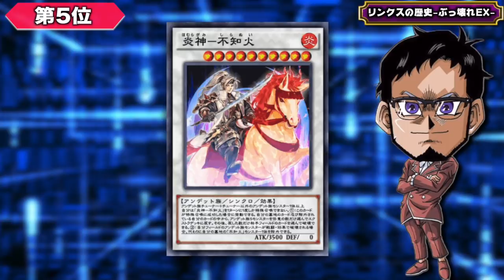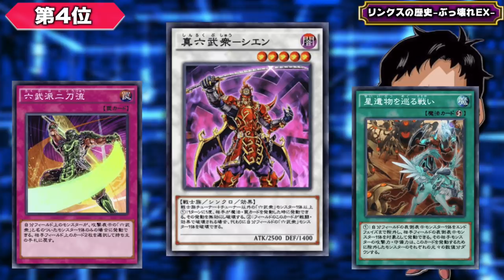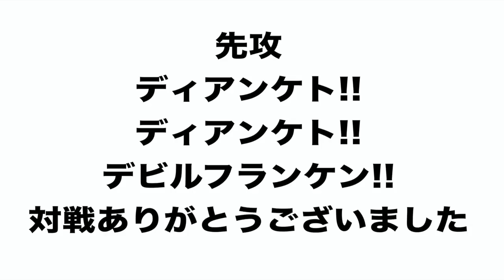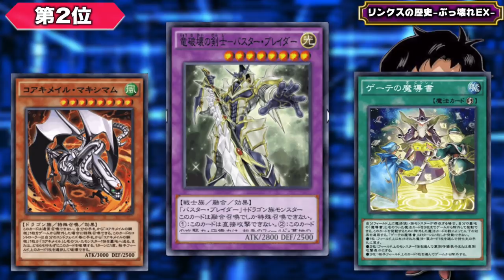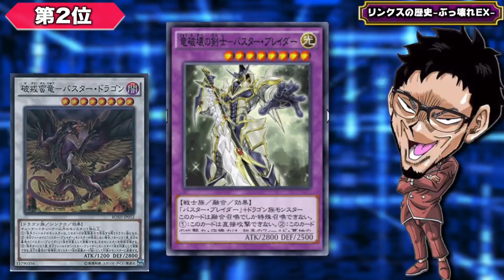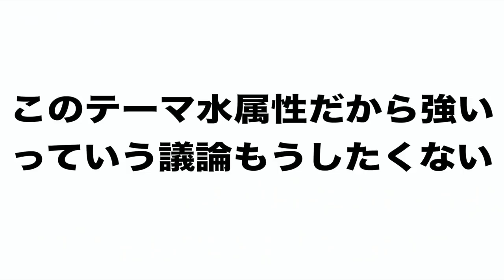【リンクスの歴史】ぶっ壊れEXモンスターランキングTOP5【遊戯王デュエルリンクス ラジオ】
ぶっ壊れEXモンスターランキング!!
今回はリンクスの歴史において
めちゃくちゃ悪さをした(もしくはしてる)
モンスターのランキングTOP5
考えてまいりました!!どうぞ!!

【SNSなど】

メンバー登録の方法!!

　🌵【幹部会】【首脳会談】にご入会頂いた方は、DiscordでDMを下さい！

メンバー特典って何？

✅「後援会」と「幹部会」と「首脳会談」の違いって？

「幹部会」か「首脳会談」に加入頂けたら

RYUの幹部会限定特典とは？

現在のメンバー数は？

✅使用楽曲
　　などなど

【自己紹介】